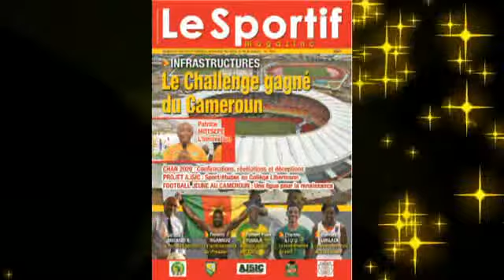COCAN EN ACTION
les mesures d'accès au stade de Japoma.